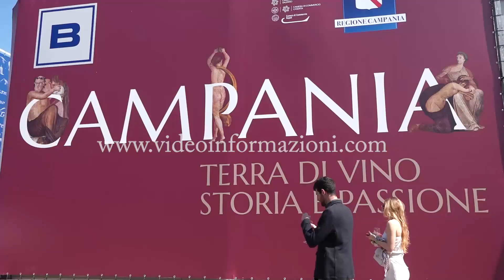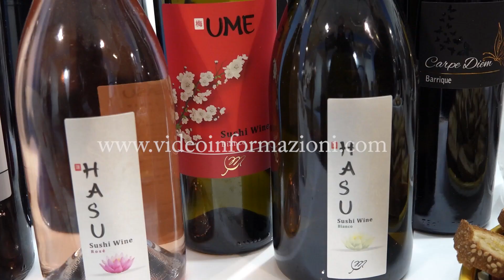Vinitaly 2024, le novità della produzione vitivinicola campana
La Campania raccoglie la sfida lanciata dal Ministro Lollobrigida e punta sulla agricoltura di qualità ma soprattutto su una produzione vitivinicola invidiabile. Il Vinitaly 2024 ha sottolineato ancora una volta se ce ne fosse bisogno la bontà dei vigneti e del prodotto vino regionale.
A Verona nello stand Campania sono tanti i produttori che hanno puntato sulla qualità non dimenticando però le origini dei vigneti e la storia anche millenaria di alcuni di questi. Dalla Reggia di Caserta dove da anni si producono uve storiche ai Campi Flegrei passando per l’Irpinia e il casertano tante storie che si incrociano nel segno del vino.
E nell’ambito del vinitaly 2024 è stata anche presentata la guida calici e spicchi in cui si è voluto abbinare il prodotto vino all’alimento campano più conosciuto al mondo la pizza. Tra i presenti Antonio pace presidente Associazione verace pizza e la giornalista Antonella Amodio.